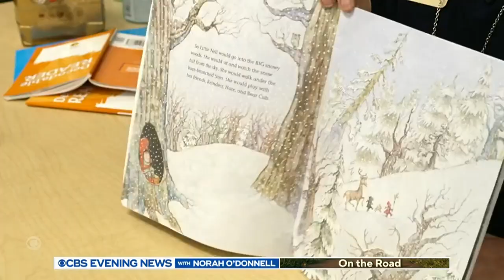Snowman who melted Florida students' hearts takes on new life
Trips in and out of a Florida school's freezer finally took its toll on Lucky the snowman. But the students who fell in love with him found a way to give him new life. Steve Hartman shares more in "On the Road."